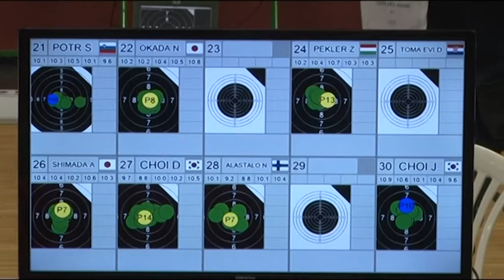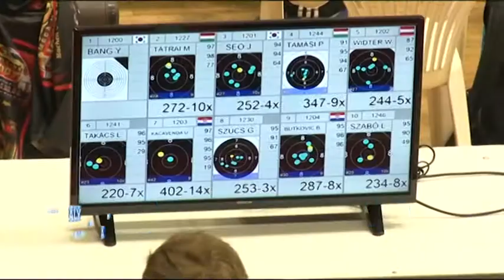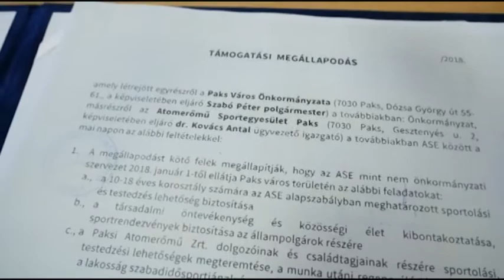Pálya sportmagazin 20181127